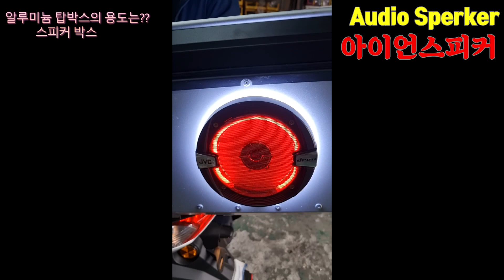아이언스피커 Audio N맥스125 알루미늄탑박스 4Way Speaker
스피커에 LED조명을 넣어서
아이언스피커 입니다.

진동센서를 넣으면 LED가 사운드에
반응을 하는기능도 있지만 조명만 들어오게 해두었습니다.

이 영상도 재미있게 봐주세요~

*댓글창은 닫아요*

잘보고 가셨다면
손가락 표시 누르고 가세요~^^